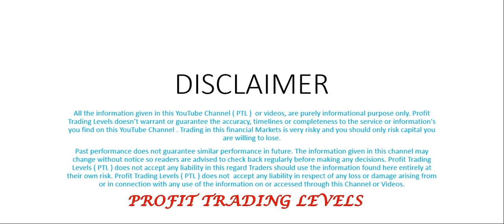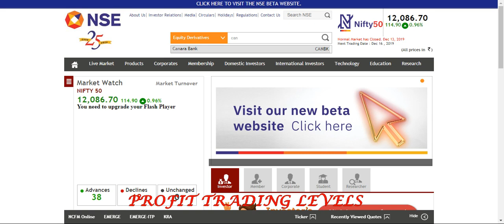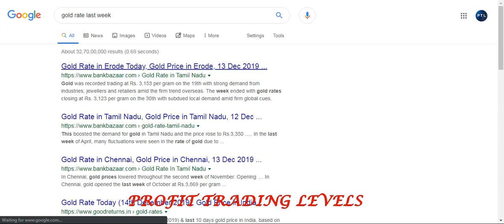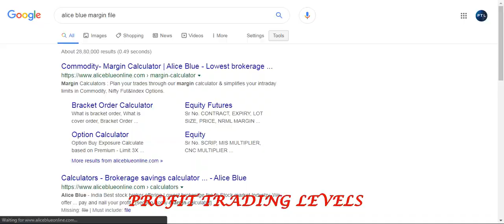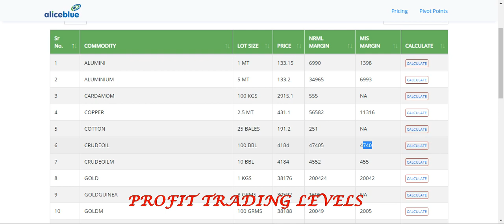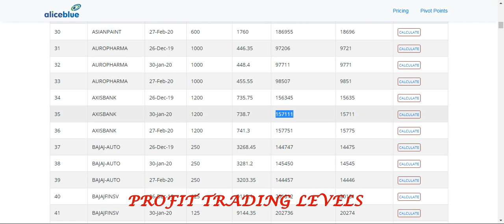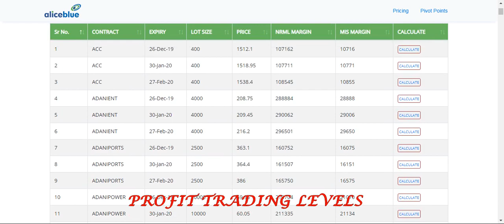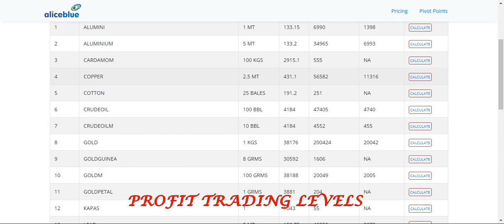STOCK MARKET BASIC - VOLUME 14 ( MCX ) / ALICE BLUE / ZERODHA / UPSTOX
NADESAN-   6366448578